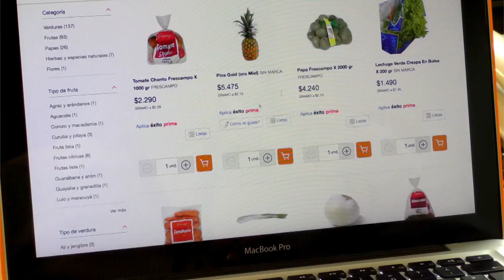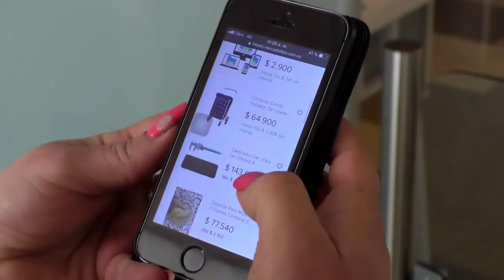Así funciona el plan de digitalización de MyPimes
Esta es la oportunidad para que los empresarios del país puedan crear su página web de manera sencilla y gratuita; aquí les explicamos cómo.